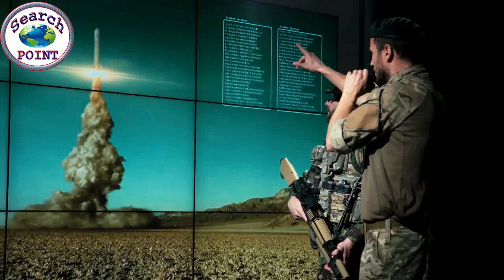Pakistan New Navigation System